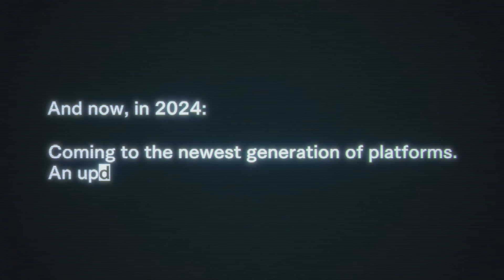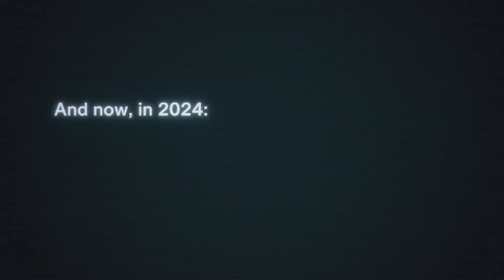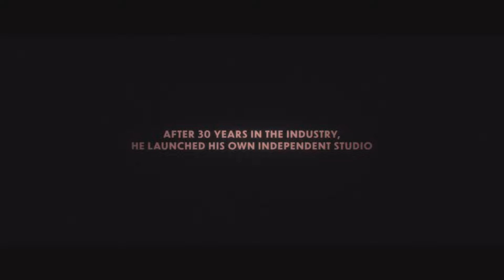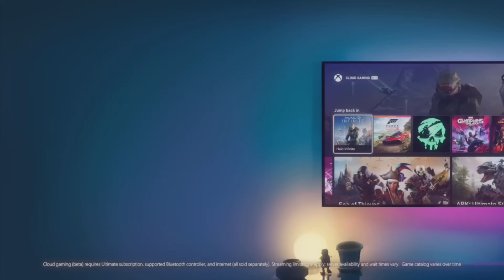Konami Want Kojima Back! | Xbox Major Partnership Deal! | Dead Rising Remake; Capcom Next Event!